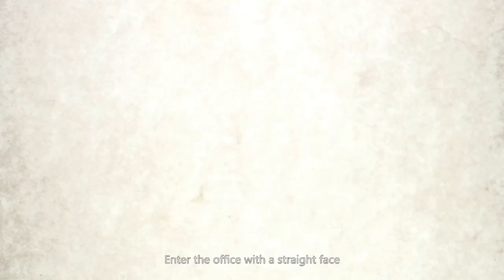The Ripple Effect !! (Food for Though)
Try this experiment today. Enter the office with a straight face (not too straight). As you meet others who have a similar kind of straightness on their face, force yourself to smile. Then watch the other person return the smile – perhaps not to the same extent or for so long, or absolutely immediately – but it will return.

This is the absolute and often instant proof of the ‘ripple and reflect effect’. You get back whatever you put out. We know this, but we forget, and then wonder why everyone seems to give us a straight face, even a grumpy face, on a regular basis.

Now, learn to make the smile more real, deeper, and smilier! Where does a real smile begin? From the heart. Can you smile at will from the heart? Why not? You need to find out soon because you will live an unsmiling life if you don’t find out what is stopping your heart from reaching your face!

No one else is responsible – there’s only you in there! So don’t go blaming others if you are not radiating from head and heart. What’s blocking it? Take your time. Look in, listen in, and see. You’ll be surprised. You’ll probably laugh. And say, “How silly!”

Please watch the motivation vedio until the end. It will help you to understand the meaning of life and daily routine acts and actions

This video will help you to make your day better, your life better, and will help you to improve yourself. It will help you to identify what your true self is.

Never give up! Powerful videos and shorts for powerful people at  @TrekwithAdil